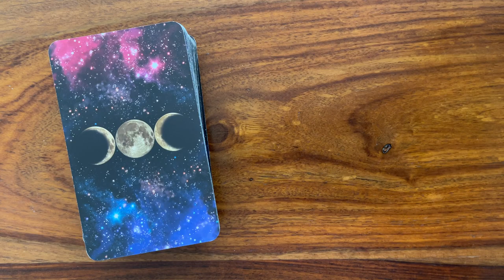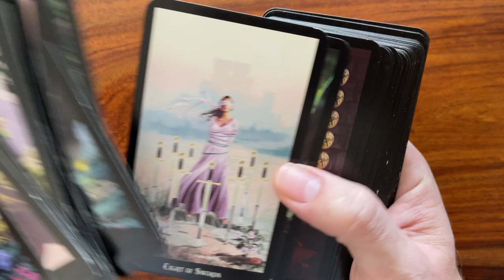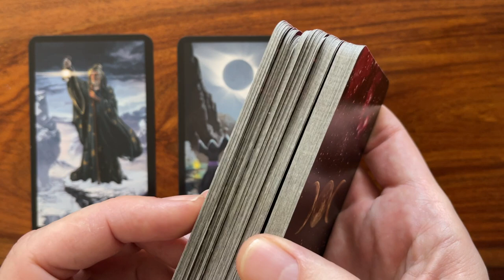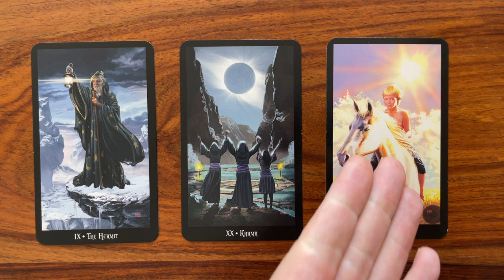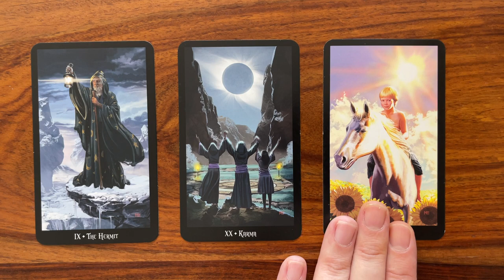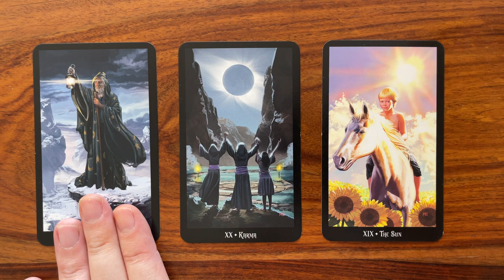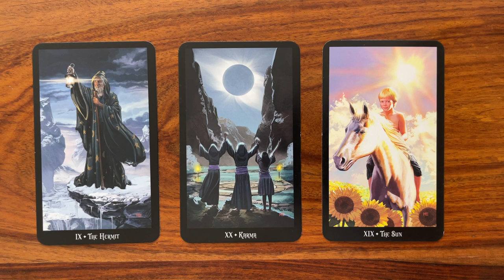Accountability is a gift! 🎁 21 July 2022 Your Daily Tarot Reading with Gregory Scott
Hi! Welcome to your daily tarot reading for 21 July 2022!